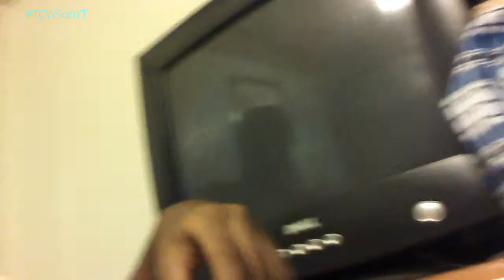The Chandler Williams Show: Rappin' Time with Christopher!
* WARNING: It might get real! *
Christopher takes Chandler's (who develops an cold due to the storm.) place as the host.
But there's an big problem afterwards.